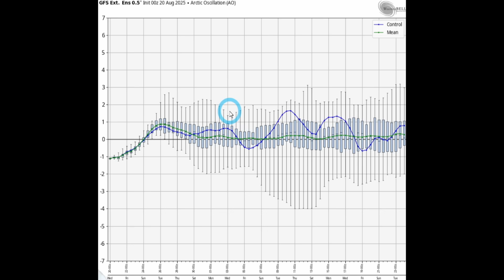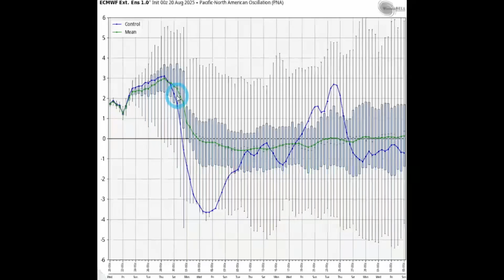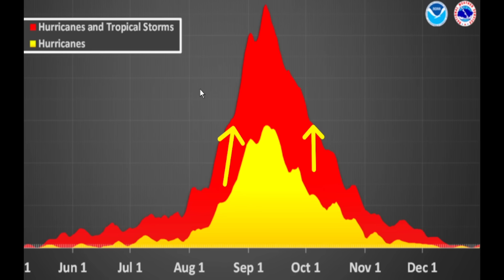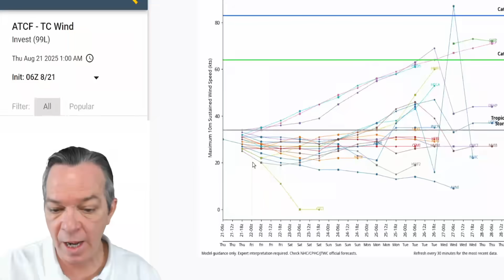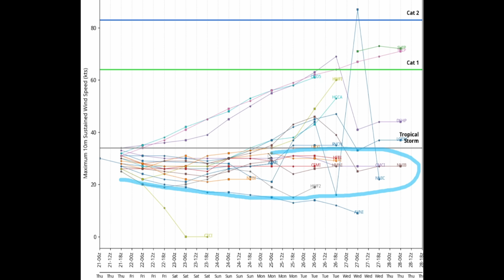Big Weather Shift Coming for 2025 Hurricane Season!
Our 2025 hurricane season is about to take a dramatic shift to the West. This will put the western Caribbean, the Gulf states of the U.S, and Mexico in line for potential storms, even hurricanes.
In this video I show you the weather pattern that we are about to go into.
Please pay attention, and share with others to spread knowledge & awareness.

00:00 Latest update
01:50 The weather pattern we are going into
04:54 The tropics is ready to explode with activity
08:15 Hurricane season is about to intensify
11:13 Special message